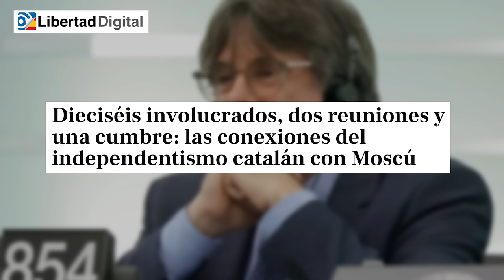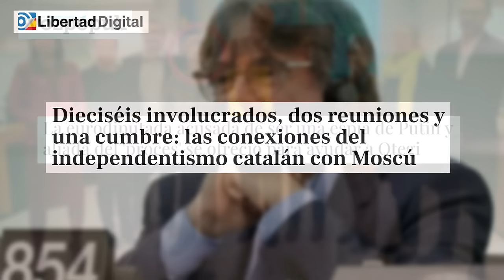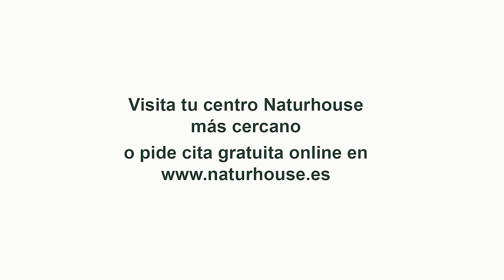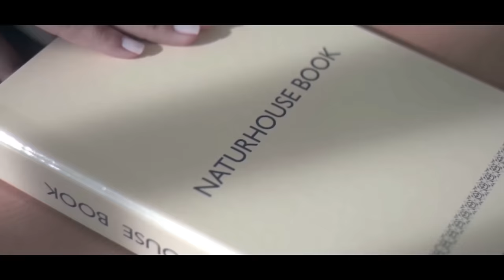Jesús Á.Rojo: 🔥SÁNCHEZ HUYE DESPAVORIDO🔥el Gobierno a un paso de saltar por los aires: Tic Tac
En este vídeo, Jesús Á.Rojo analiza la situación política actual en España, mientras el primer ministro Sánchez enfrenta la posibilidad de perder el apoyo de sus aliados y la amenaza de un colapso del gobierno. También habla del polémico tema de la amnistía al expresidente catalán Puigdemont. Sintonícenos para descubrir por qué Sánchez está asustado y qué significa esto para el futuro de España. No te pierdas este explosivo debate sobre los últimos acontecimientos políticos en España.

0:00: 🔥 Debate en el Congreso rechaza enmiendas, resistencia ante marxismo cultural, Sánchez criticado por oposición, humillación constante, legislatura como bomba de relojería.
5:10: 🔥 El gobierno socialista está en una situación inasumible. Se discute una ley de amnistía y se acusa al gobierno de corrupción política.
10:22: 🔥 El Gobierno enfrenta momentos críticos, con enmiendas y tensiones internas. Sánchez busca acuerdos para evitar un colapso.
15:15: 🔥 Situación crítica del Gobierno de Sánchez ante amenazas del tribunal constitucional, presiones de Pemón y conexiones con Rusia. La oposición advierte de un posible golpe de estado.
21:05: 🔥 Sánchez enfrenta amenazas, la amnistía genera controversia y presión internacional, con posibles consecuencias en las elecciones europeas.
25:20: 🔥 El Gobierno enfrenta una crisis por la ley de amnistía y el terrorismo. Sánchez se ve sorprendido por la situación.
29:24: 🔥 El gobierno de España enfrenta desafíos con la ley de amnistía y la posibilidad de elecciones anticipadas.
34:46: 🔥 El Gobierno de Sánchez enfrenta críticas en el Parlamento Europeo, con posibles consecuencias y alianzas inesperadas.
38:00: 🔥 El proceso independentista catalán se vincula con Rusia, la extrema derecha y posibles consecuencias fatales para España.
42:08: 🔥 Sánchez enfrenta reveses legislativos y conexiones del independentismo catalán con Moscú. La guardia civil investiga un pagar millonario de Putin a asesor de Puigdemont.
46:11: 🔥 Situación política actual: investigación, implicación de Putin, venganza del CNI y especulaciones sobre los servicios secretos.
50:53: 🔥 Sánchez desafiante ante la Unión Europea y el constitucional. Revelaciones sobre la ministra de juventud. Soluciones para la resaca y el desorden en el armario.
54:37: ⚡ Oferta exclusiva para proteger el sistema inmunitario con vitaminas. Descubre el oasis de salud y bienestar en la Costa del Sol.
by Tammy AI